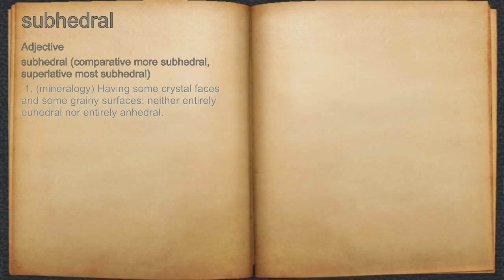What does subhedral mean?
A spoken definition of subhedral.

Intro Sound:
Typewriter - Tamskp